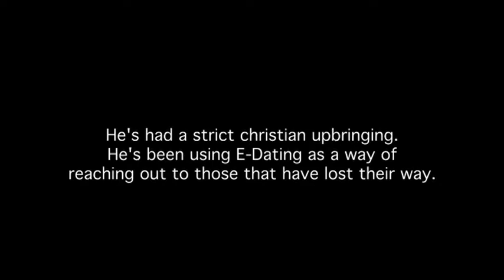E-Dating: Tom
We interviewed Tom a strict christian believer who is abstaining from girls and relationships, that is until he goes online, but he claims he's trying to "save them". Part of the E-Dating series.